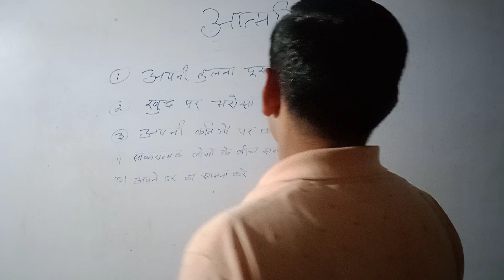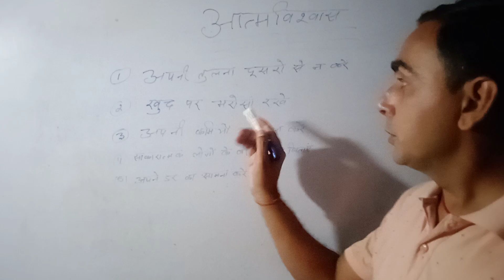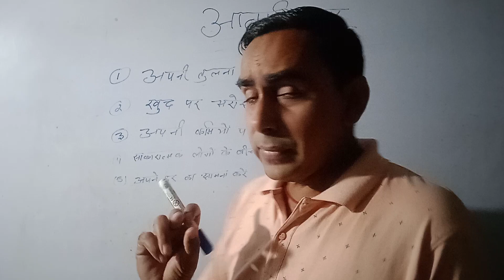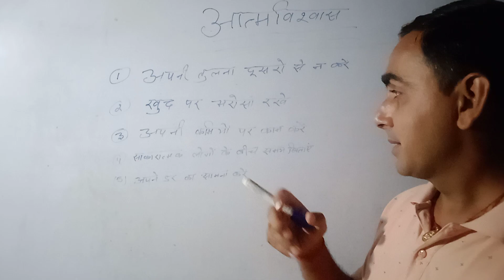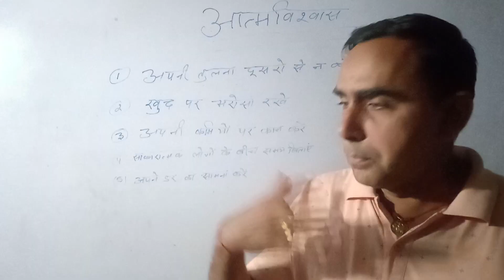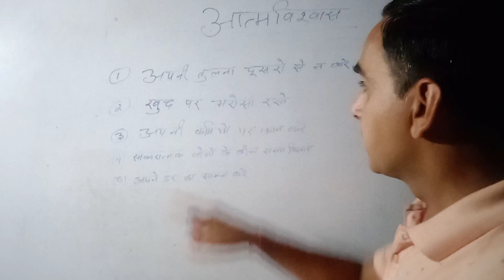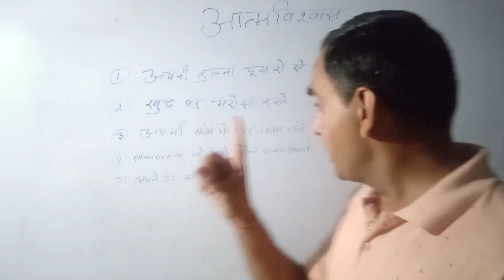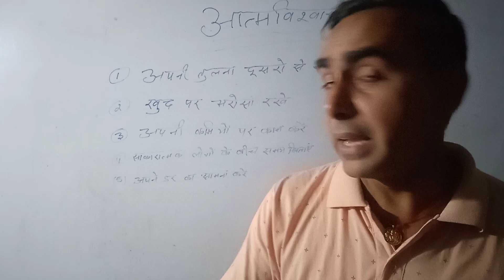आत्मविश्वास(Self Confidence) कैसे बढ़ाए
आत्मविश्वास बढ़ाने के 5 उपाय # 5 tips of self confidence #